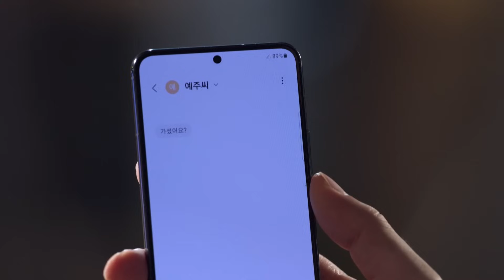Mother, I want to move out. [Apple of My Eye : EP.107] | KBS WORLD TV 230904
Geum Kang-san, who grew up in the care of his grandmother, almost went off track after his grandmother’s death. It was Sun-joo, his dear friend, who kept him on track, reminding Kang-san that he has friends beside him. Thanks to her support, Kang-san could focus again on preparing for the university until he hears the news that Sun-joo has a child of her boyfriend.
Mi-rae, with her charming appearance and strong background, is seemingly a perfect person but has a wounded heart as she is an adopted child. She was once in love with Joo-hyuk, who seemed to love her, just to realize that he was only interested in her background. The person who comforts her wounded heart is Kang-san, a warm-hearted man who loves her, and lets her be herself.
Kang-san and Mi-rae realize they truly love each other, and decide to overcome all the odds against them. But Sun-joo, a long-lost wife of Kang-san appears again. What will be the choice of Kang-san? Will Kang-san and Mi-rae be able to become a ‘true’ lovers and a family?

(SUB : ENG/CHN)
Mon-Fri 20:50 | Re-run : Tue-Thu 03:35, 08:45, Fri-Sat 03:15, 08:45 (Seoul, UTC+9)

IOS Download Love In Your Eyes : EP.55] | KBS WORLD TV 221226